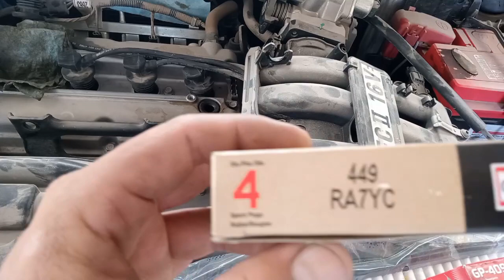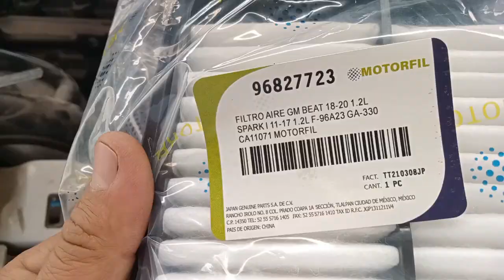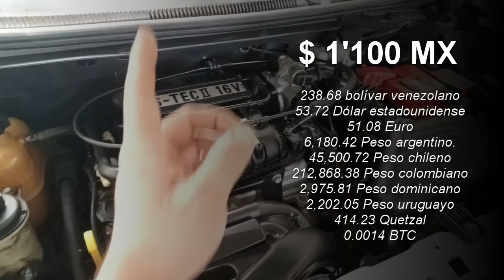SPARK 2015 Afinación o servicio pasos y proceso de cómo se realiza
Seguimos con los videos que nos han pedido bastante, por lo tanto tendremos en esta ocasión un SPARK 2015 el cual ya requiere la afinación, esperamos que este video sea de ayuda, les muestre en que consiste, y en dado caso que ustedes mismos quieran hacer la afinación, puedan darse una idea de que es lo que necesitan y como poder hacerlo.